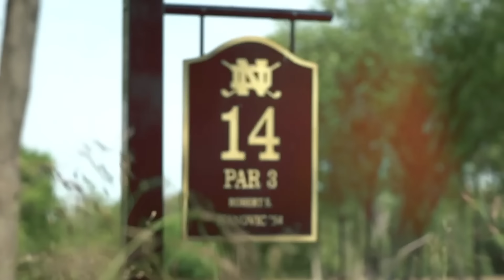The Rise of Kyle Hamilton (NFL Ravens)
Kyle Hamilton: The Rising Star of Gridiron Dominance

Welcome to the official Kyle Hamilton series, where we bring you an inside look into the extraordinary journey of one of football's most promising talents. Join us as we delve into the exceptional skills, unmatched athleticism, and unwavering determination that have made Kyle Hamilton a rising star on the gridiron.

In this captivating series, we provide exclusive access to the triumphs, challenges, and defining moments that have shaped Kyle Hamilton's ascent to greatness. From his early days as a standout player to his jaw-dropping performances on the field, get ready to witness the evolution of a true game-changer.

Follow along as we explore the incredible instincts, versatility, and playmaking ability that define Kyle Hamilton's journey. Experience the heart-stopping interceptions, bone-crushing tackles, and game-changing plays that make him an unstoppable force in every matchup.

Through in-depth interviews, behind-the-scenes footage, and breathtaking highlights, the Kyle Hamilton series takes you on an emotional rollercoaster. Feel the anticipation, the excitement, and the sheer dominance as we uncover the untold stories that have shaped this remarkable athlete.

From game-winning interceptions to bone-crushing hits, Kyle Hamilton's moments of brilliance will leave you inspired, entertained, and in awe of his extraordinary talent. Witness the growth, the determination, and the unwavering belief in his abilities that have propelled him to the top.

Join us on this thrilling adventure as we celebrate the rise of a true gridiron superstar. This is your chance to witness the journey, the dedication, and the unwavering spirit that define Kyle Hamilton's path to greatness.

Kyle Hamilton (born March 16, 2001) is an American football safety for the Baltimore Ravens of the National Football League (NFL). He played college football at Notre Dame, where he was named a Consensus All-American in 2021 before being drafted by the Ravens in the first round of the 2022 NFL Draft.